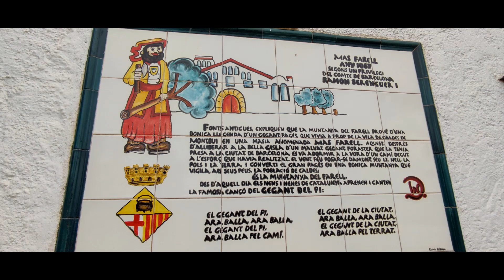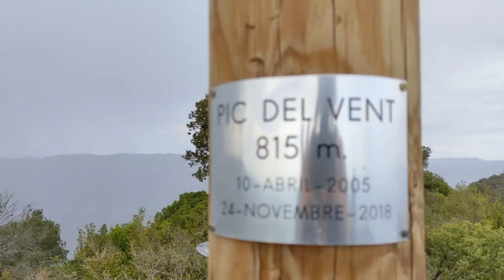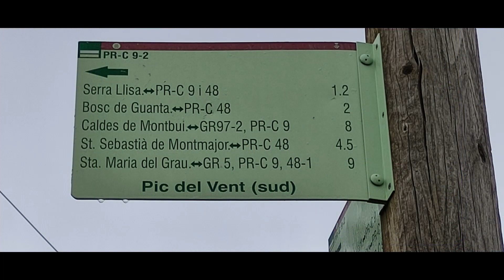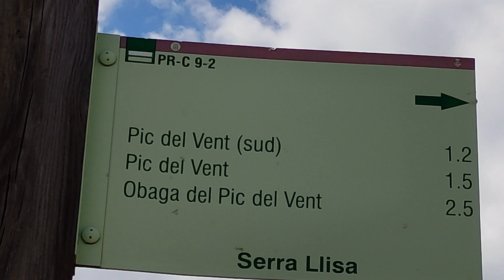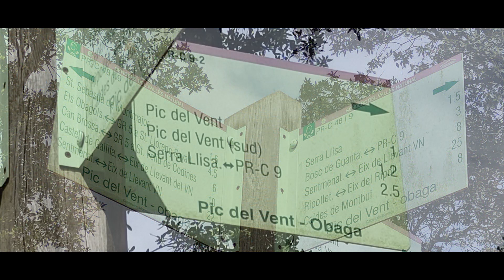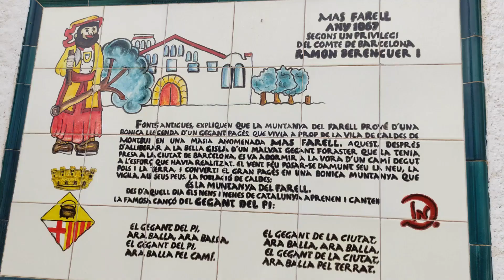Caldes de montbui-Pico del viento 815m.El farell-2022.mp4.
caldes de montbui-pic del vent,815m.el farell-v4m-2022.mp4.